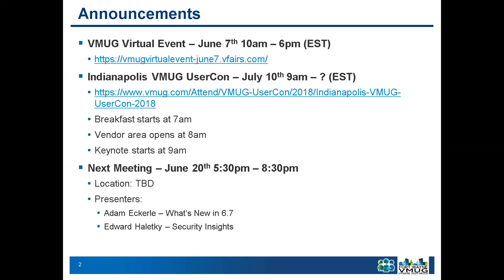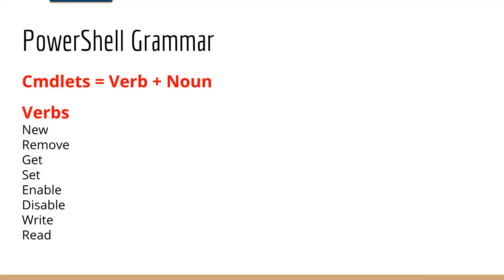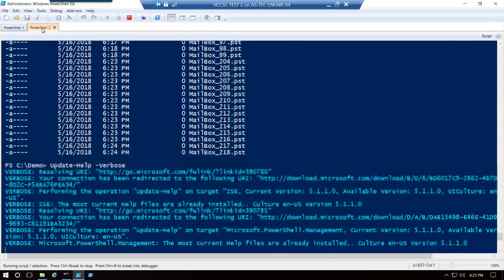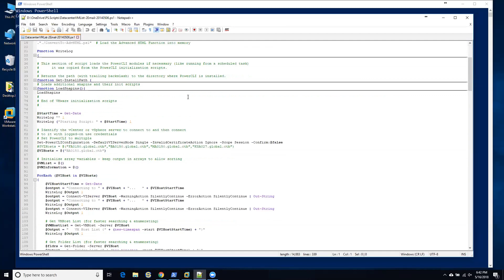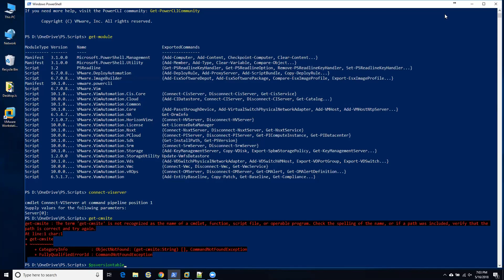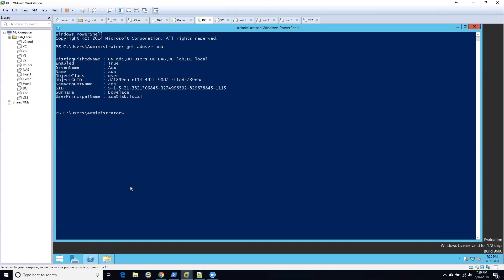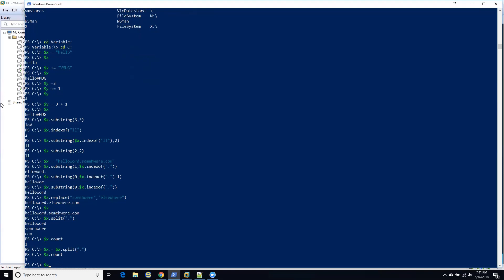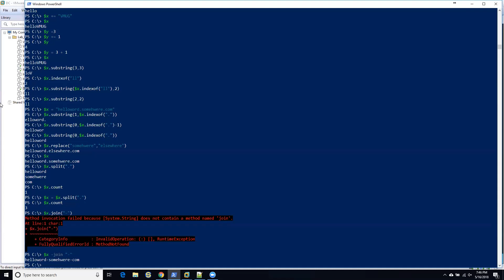FWVMUG May 16, 2018 PowerShell PowerCLI Part 1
The first of multiple PowerShell/PowerCLI Whiteboarding/Open Discussion meetings (likely May, July, and August) followed by our 3Q General Meeting (September) where we will have Kyle Ruddy (@kmruddy) from VMware's Technical Marketing Team (specifically vSphere API/CLI/SDK) presenting.  We will start with basics of PowerShell and work our way through.  Each meeting will build on the previous.